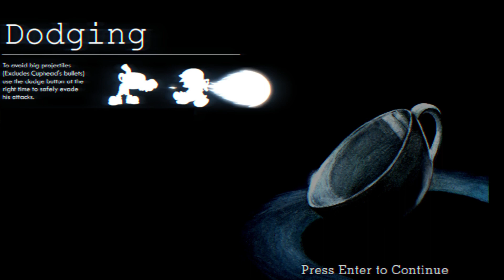derrotando uma xicara que atira pelo dedo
Olá
Meu nome é Vinicius Kenzo e tenho 14 anos